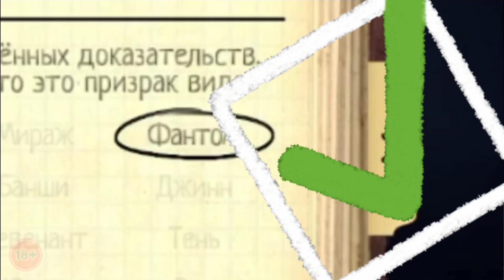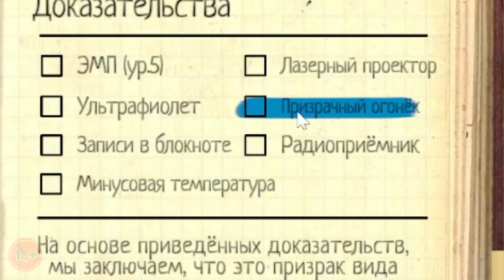КОоПЧИК➤PHASMOPHOBIA с kivchanskiy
Приехали на вызов, поумирали от призраков, сошли с ума и домой поехали